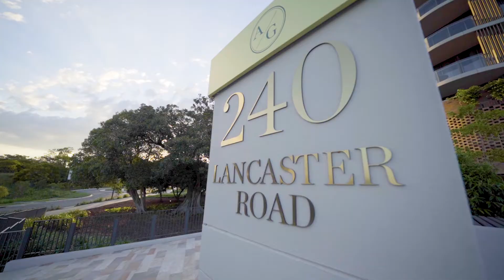10901 Ascot House | Ascot QLD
With the completion of Ascot House, the vision for Ascot Green has started to come to life. At Ascot House, generous floorplans of up to 349sqm create luxurious, flowing spaces, complemented by expansive balconies and expansive green, open views. A short walk away, the brand-new Racecourse Village Shopping Centre offers everyday necessities at the full-line Woolworths as well as doctor's surgery, dentist and pharmacy. Back at home, the rooftop, pool and common areas create a sense of warmth and community. With secure access, garaged carparking and an on-site building manager, safety and security is paramount